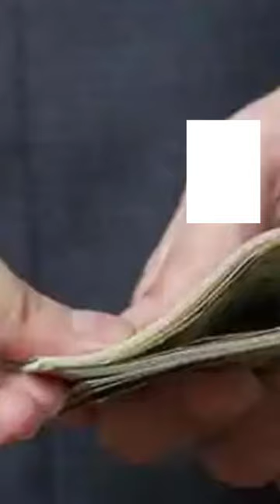JAGRUK TV : BULLETIN 12.10.2023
उत्तराखंड के पिथौरागढ़ पहुंचे पीएम मोदी, पार्वती कुंड में की पूजा-अर्चना।

बिहार: बक्सर ज़िले के रघुनाथपुर रेलवे स्टेशन पर नॉर्थ ईस्ट सुपरफास्ट ट्रेन के 21 डिब्बे पटरी से उतरे।

बिहार: बक्सर ट्रेन हादसे में 4 की मौत, 100 से ज्यादा घायल, 20 घायलों को पटना एम्स रेफर किया।

बक्सर रेल हादसे पर नीतीश कुमार ने जताया दुख, मृतकों के परिजनों को मुआवजे का ऐलान।

भाजपा सांसद बृजभूषण सिंह बोले, 'मैं बुल्डोजर वाली नीति का विरोधी हूं  घर बड़ी मुश्किल से बनता है'।

भ्रष्टाचार मामले में ACB ने हरियाणा के IAS अधिकारी जयवीर आर्य को गिरफ्तार किया, रिश्वत लेते रंगे हाथ पकड़ा।

एयरलाइन गो फर्स्ट पर नगदी का संकट, खरीदने की रेस में जिंदल पावर लिमिटेड सबसे आगे।

इजरायल में फंसे भारतीय नागरिकों के लिए विदेश मंत्रालय ने बनाया कंट्रोल रूम, 24 घंटे रहेगी सुविधा।

इजरायल में हमास के हमले में बाल-बाल बचे ब्रिटेन के विदेश मंत्री जेम्स क्लेवरली।

पाकिस्तान सिंगर आतिफ असलम ने US की मस्जिद में पढ़ी अजान।